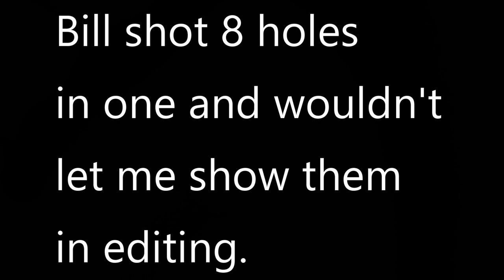Buy Bill KFC For A Cool Trip to Scandinavia. Scandia Mini Golf Ontario California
Hi Everybody, It's so hot that Bill said for a KFC dinner he would pay for a trip to Scandinavia. He really meant Scandia in Ontario California. Where it was still 98 degrees at 8pm.  See him win AGAIN, Dang it. Have an awesome day, Billisa